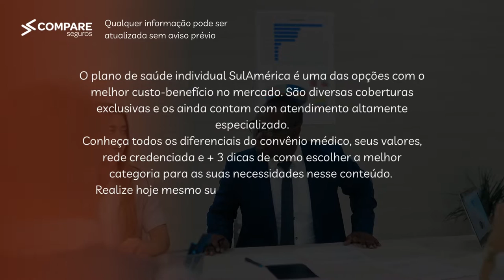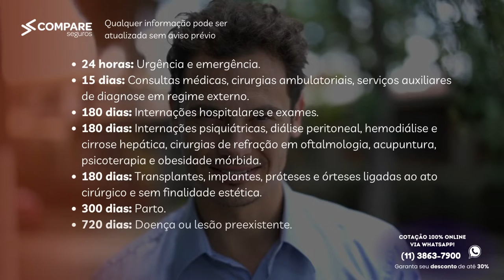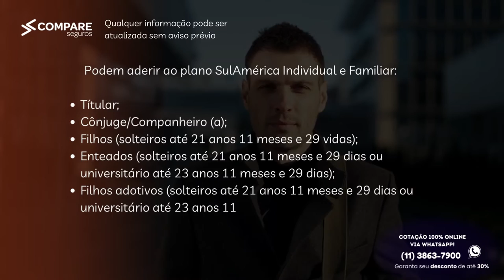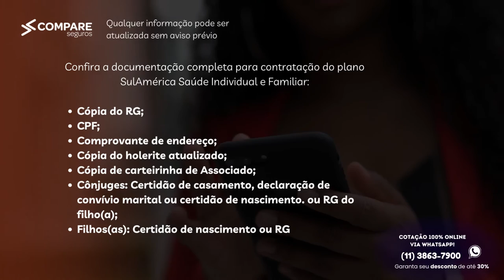SulAmérica Saúde Individual - Guia Completo 2023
Ficou interessado no Plano da Sulamérica Saúde? Clique agora nos links abaixo e realize uma cotação com um de nossos especialistas. E não perca a oportunidade de cuidar da sua saúde podendo garantir um desconto de até 20% na contratação e + 5% de cashback!